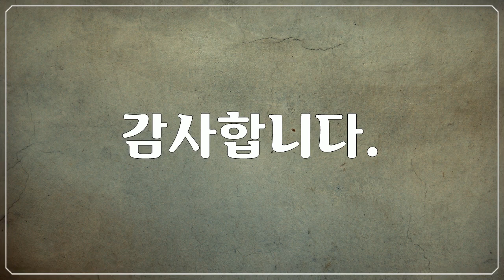태양계, Solar System, 太陽系 - 화성, Mars의 다양한 모습들